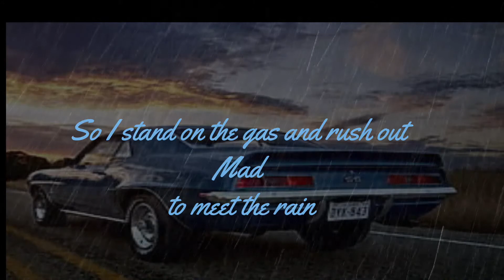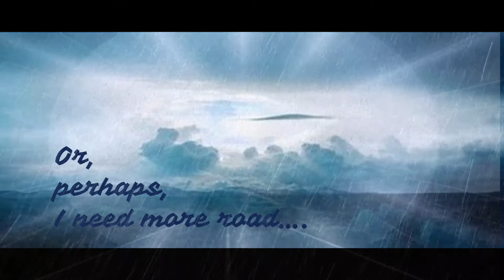Escape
Video poem by Lawrence Parlier and Angela Sanders